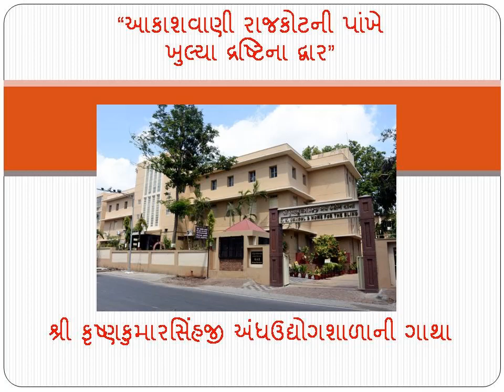KHULYA DRASHTINA DWAAR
SHRI KRISHNAKUMARSINHJI ANDHUDYOG SHALANI GATHA AKASHVAANI RAJKOTNI PAANKHE